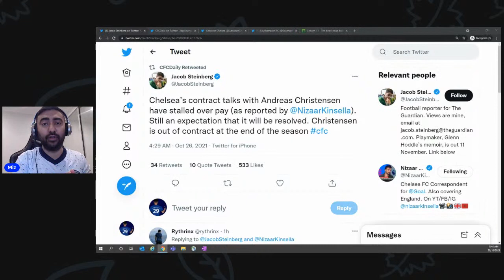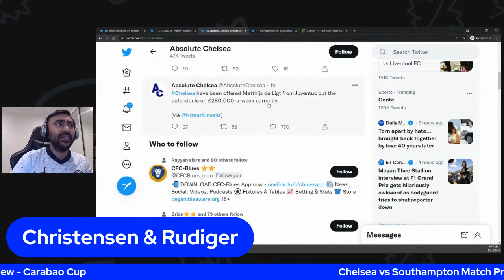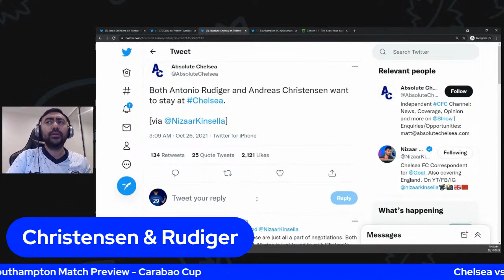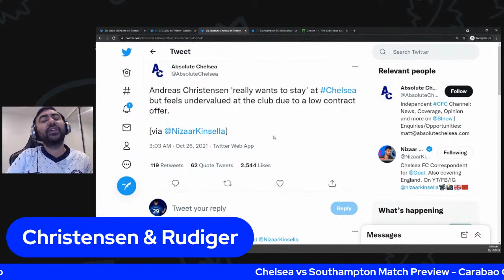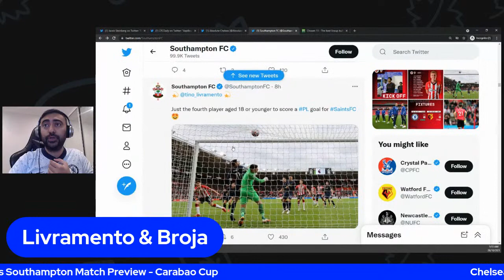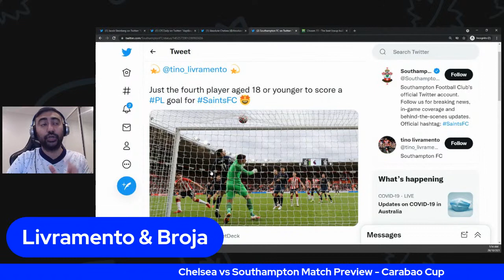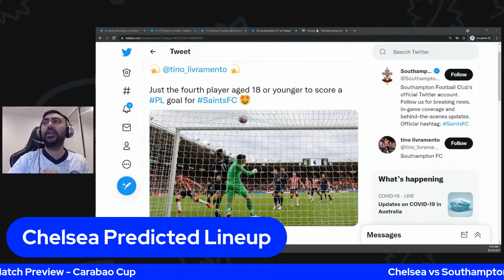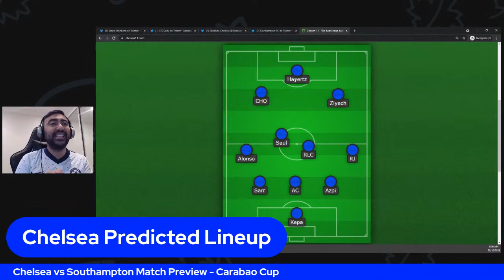Chelsea vs Southampton PREVIEW: Christensen feels UNDERVALUED | Carabao Cup 4th Round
Time Stamps:
00:00 Intro
00:30 Andreas Christensen contract talks stalled
06:28 Tino Livramento & Armando Broja
10:07 Chelsea predicted lineup
16:12 Final thoughts

Matthew Rose - Twitter - @MJRGdesign

Screen Artwork Created By
Aaron Smith - Twitter - @DesignbyAaronUK

Intro Video Created By
BruceDesign - Twitter - @BruceDesignHU